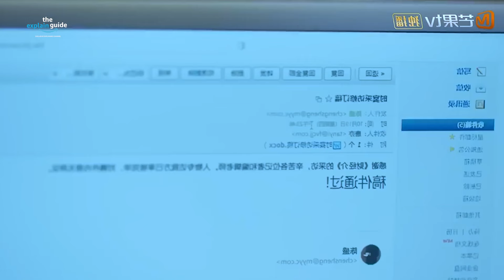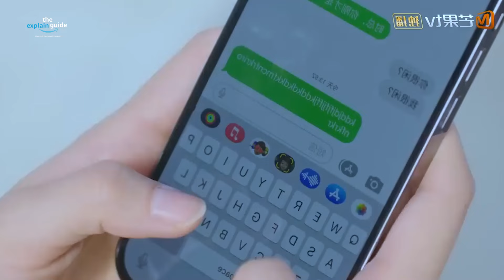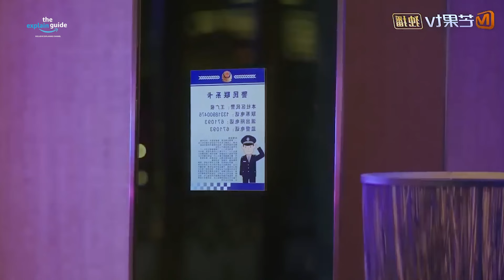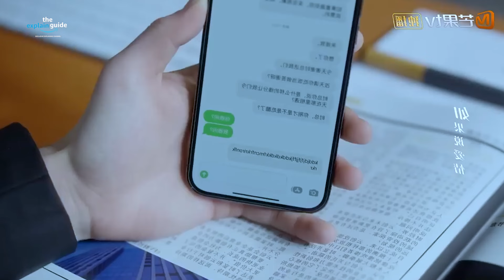PART 7️⃣ || Hot CEO 💕 Cute Clingy Girl - Only For love (2023) || Chainese Drama Explain In Bangla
Thumbnail editing software : Photoshop Cc / Pixellab